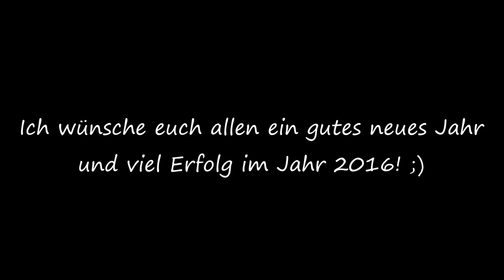BEST OF 2015!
Hallo Leute,
hier ein kleines Best of 2015!
Ein schönes neues Jahr wünsche ich euch allen! ;)

Vielen, vielen Dank für eure Unterstützung! ♥